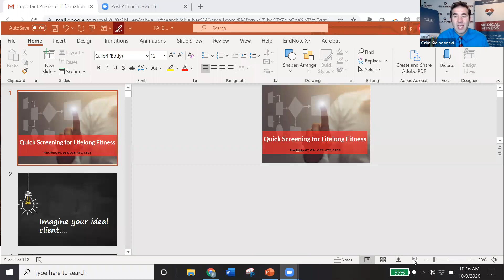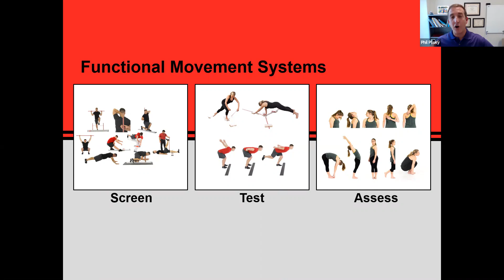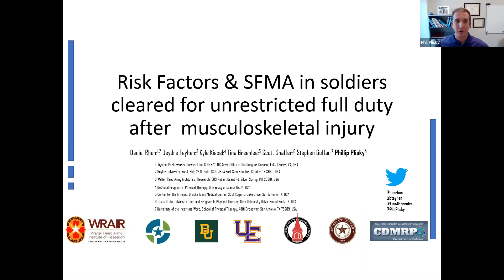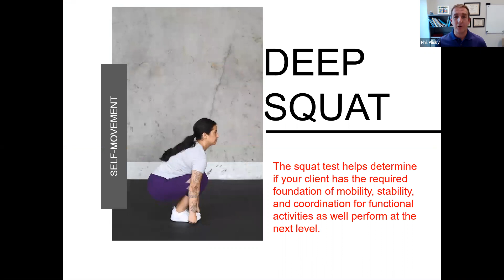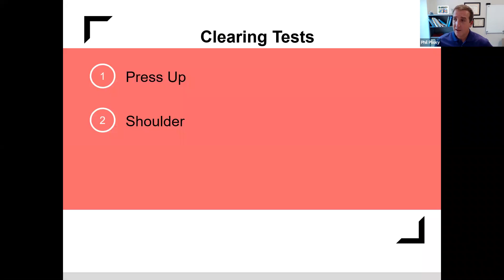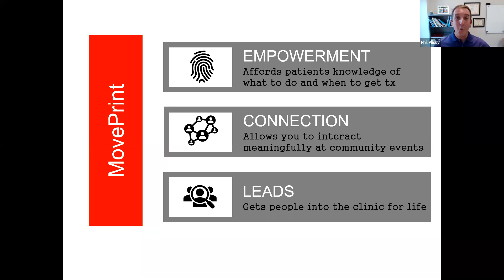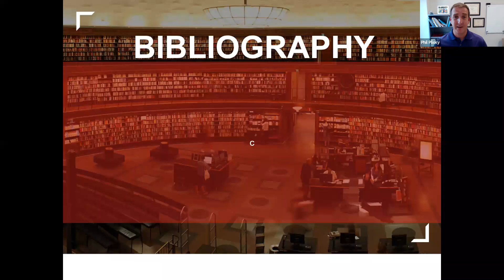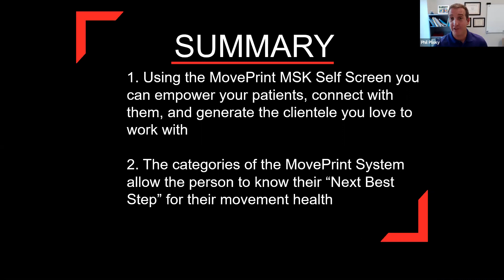Rehab Summit 2020/ Phil Plisky/ Quick screening for lifelong fitness